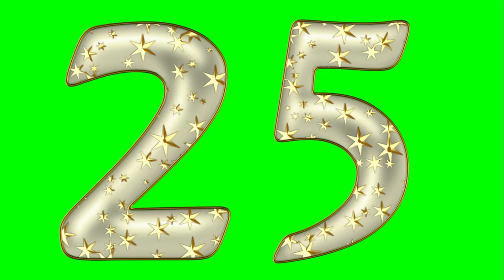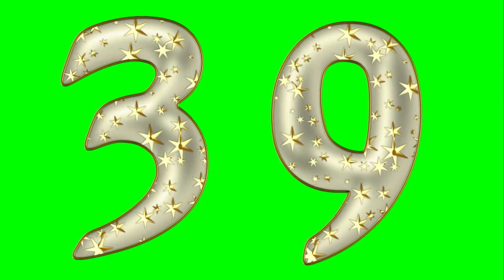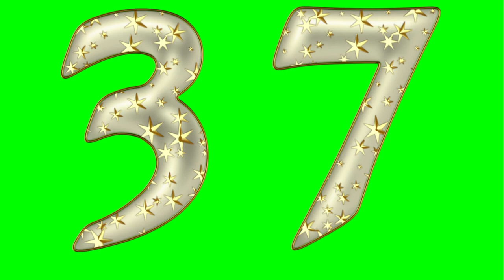green screen cartoon animals | animated animals green screen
In this channel  you will watch the latest news in funny and entertaining way and we will  also  dubbing  of different dramas and politicians speech . In addition we will inform you about the results of the students and also we will update about new and upcoming jobs.
These  video content can be watched all type of people kids,youngsters and old